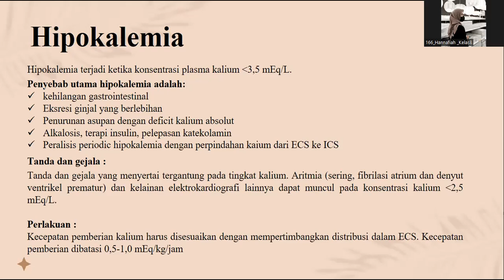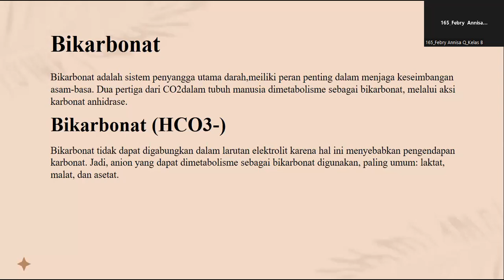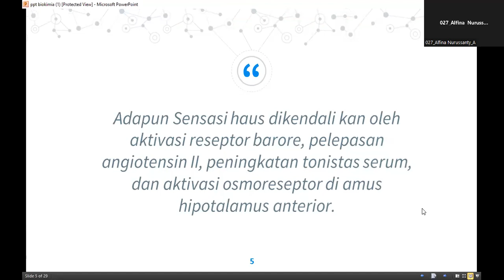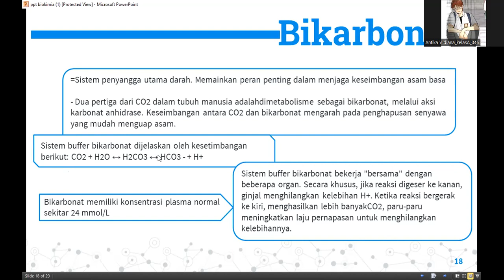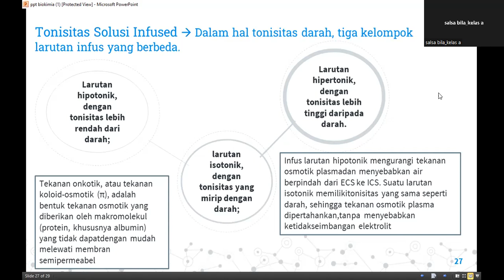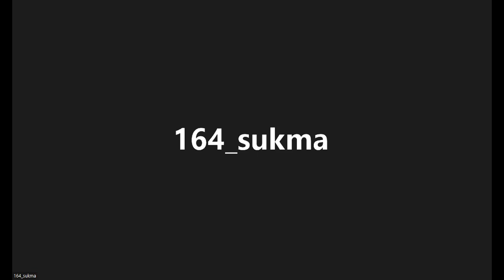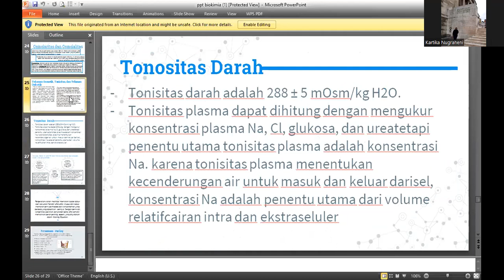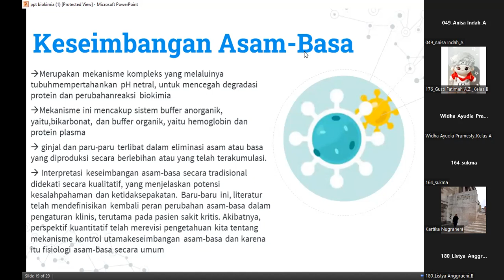Biokimia (Cairan)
Dosen : Bu Kartika